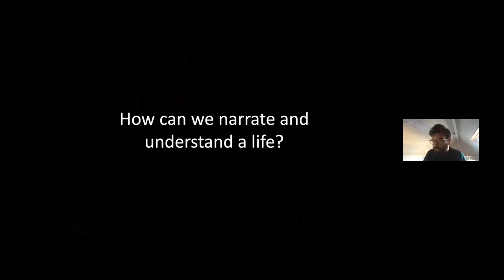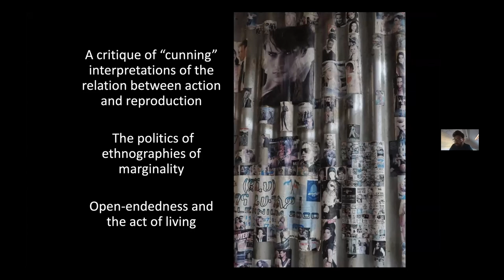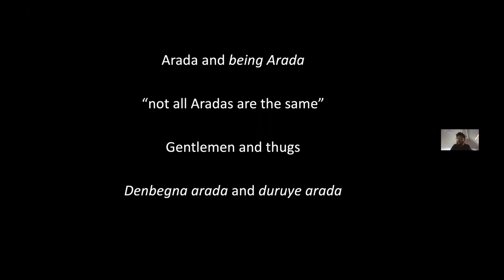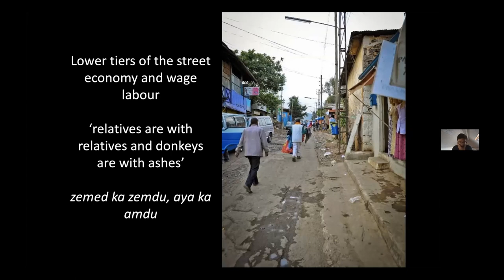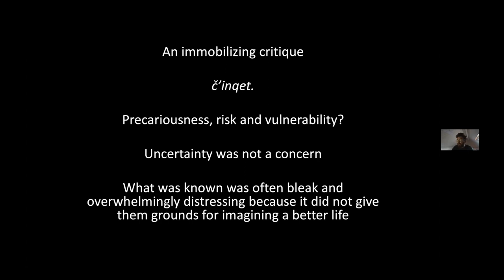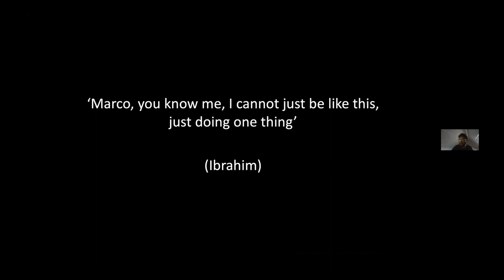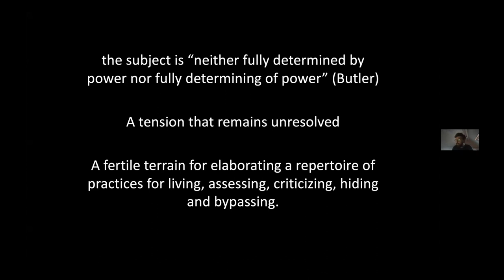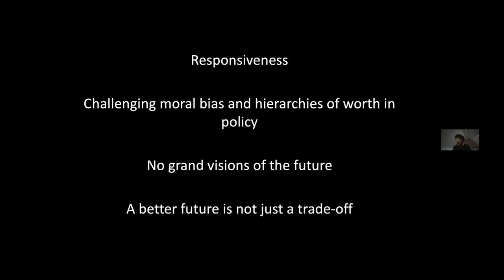Marco Di Nunzio (Birmingham): The act of living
Marco Di Nunzio (University of Birmingham)
The act of living: street living, marginality, and development in urban Ethiopia

Vortrag vom 01. November 2021 im Rahmen des Kolloqiums zu laufenden Forschungsarbeiten, Wintersemester 2021/22
Talk on November 1st, 2021, during the Colloquium on ongoing Research, winter term 2021/22

Aufnahme über Zoom - wir bitten um mögliche Tonstörungen in der Aufzeichnung zu entschuldigen
Recording via Zoom - we apologize for possible sound disturbances in the recording